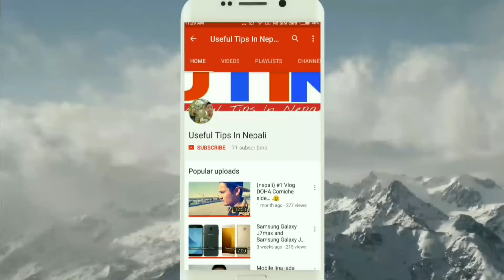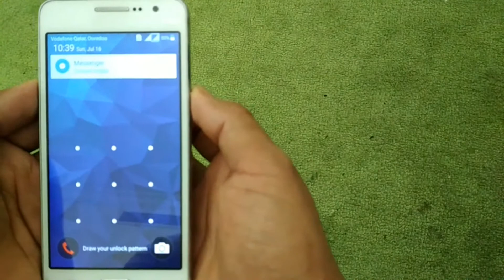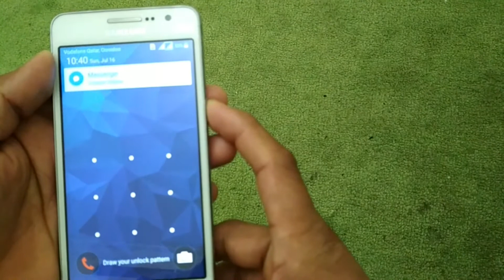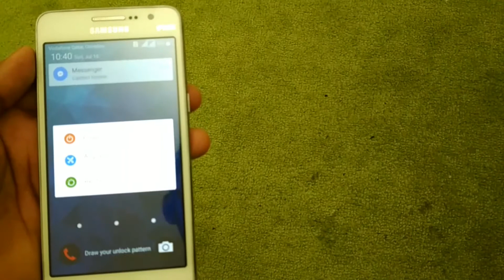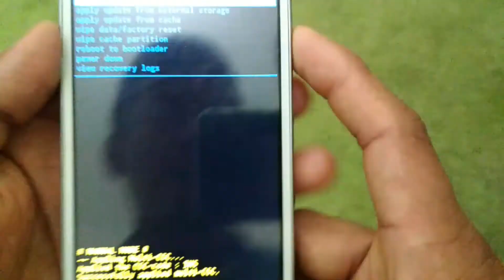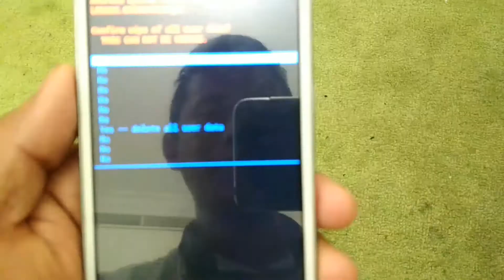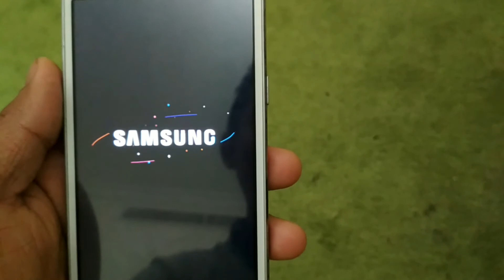How to unlock phone if forgot password, Patton lock, pin lock?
Aja ma tapaiharulai yo video marfat afno phone ma raheko Patton lock password lock birsinu vayo vane teslai kasari hataune vanne kura sikaune xu. Yadi tapaiko mobile ma hatauna saknuvaxaina vane comment garnuhos ma tapailai sahyog garnexu. Dhnyabad🙏 JAI NEPAL